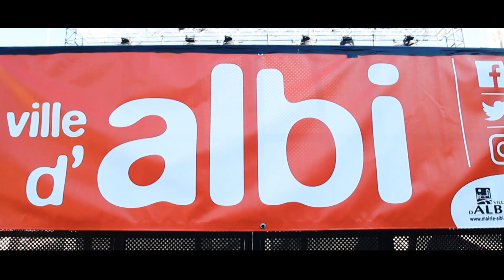Fête musique Albi 2016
Images tournées à l'occasion de la fête de la musique organisée par la ville d'Albi le 21 Juin dernier.